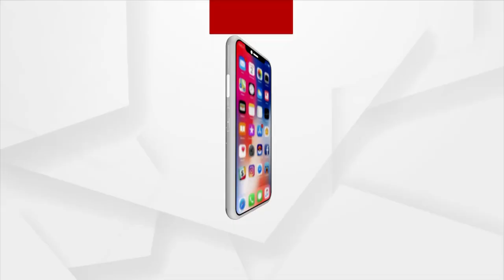ଆସନ୍ତା କାଲି ବିଜେପିର ୧୫ ଜଣିଆ ଟିମ୍ ମମିତାଙ୍କ ପରିବାରକୁ ଭେଟିବ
ଆସନ୍ତା କାଲି ବିଜେପିର ୧୫ ଜଣିଆ ଟିମ୍ ରାଜ୍ୟ ସଭାପତି ସମିର ମହାନ୍ତିଙ୍କ ନେତୃତ୍ଵରେ ମମିତା ମେହେରଙ୍କ ପରିବାରକୁ ଭେଟିବ : ଗୋଲକ ମହାପାତ୍ର ।